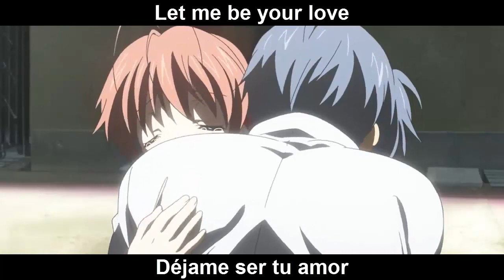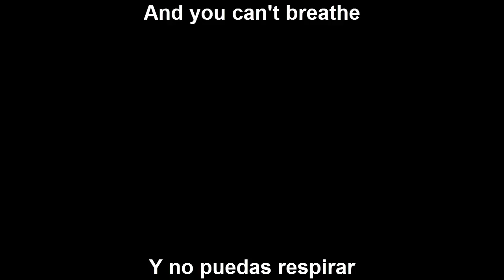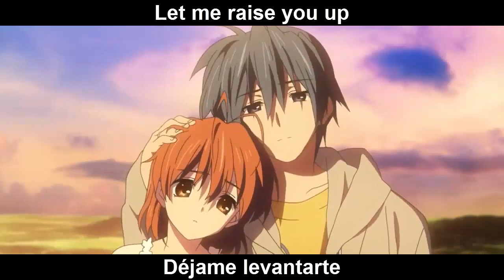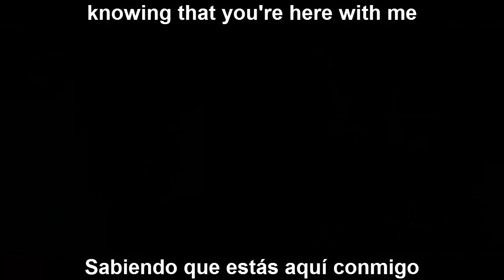May I - Trading Yesterday (Sub Español)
Aquí nuevo vídio xd

Como siempre espero que les guste, así que compartan, denle laik y subscribanse

Anime: Clannad